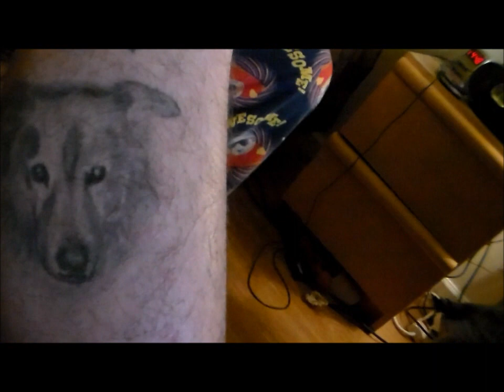Jawz John Essa's Tattoo Tour and Interview part 2 of 2